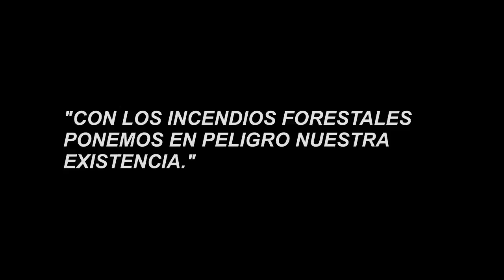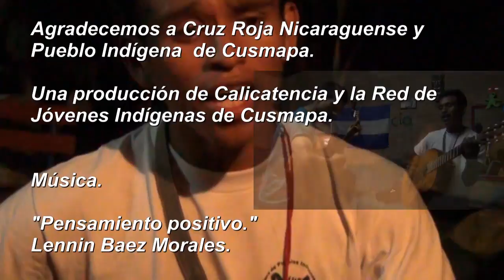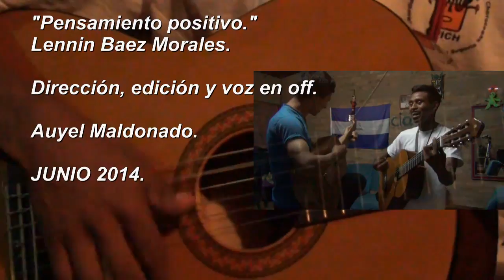Video participativo2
Documental del incendio en bosque de el Rodeo y la montaña Mangas vredes del pueblo de San José de Cusmapa en el mes de marzo del año 2014. Video participativo dirigido por jovenes de Cusmapa.